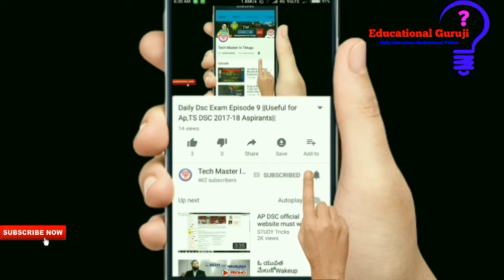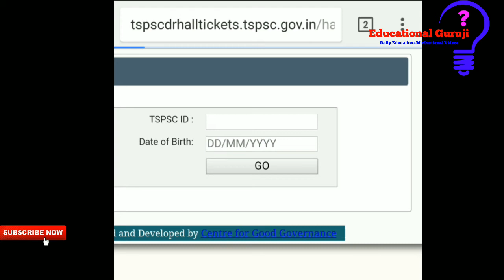Tspsc Forest Range Officers Hall tickets Available||Don't Miss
1-10 వ తరగతి All Books Pdf Available 🤗

Pls Support...
Finally...